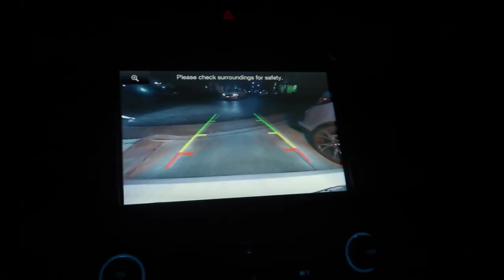vlog: high school basketball game/ senior night